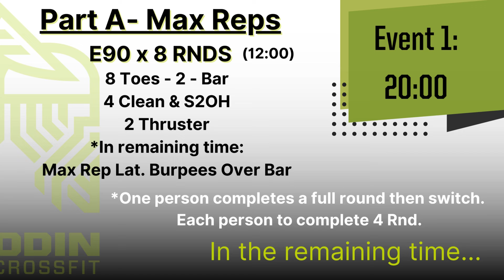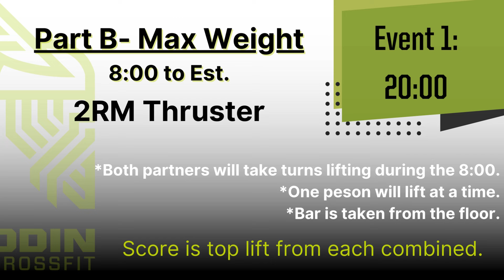Battle of the Vikings Event 1 2024